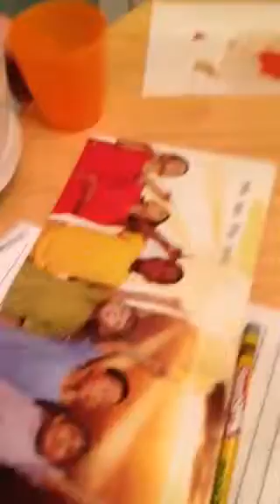Willy reads II